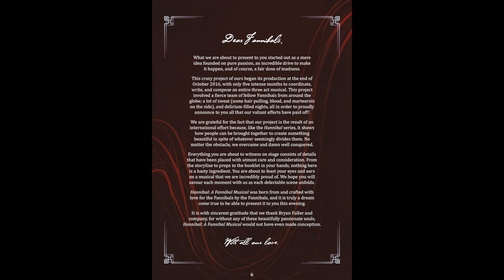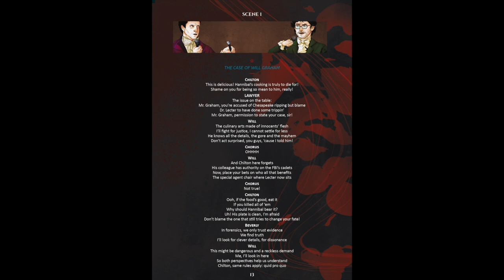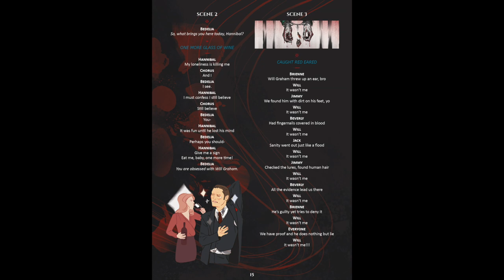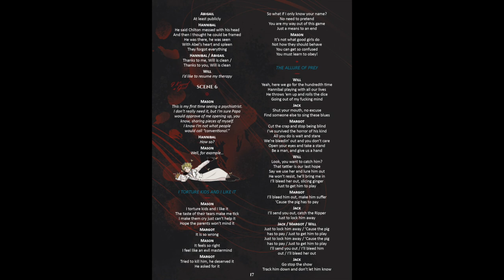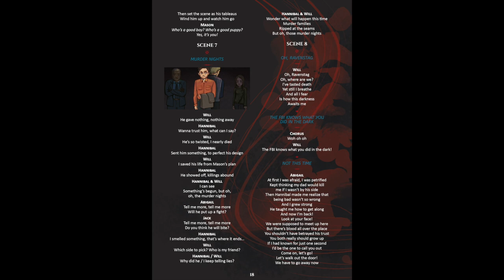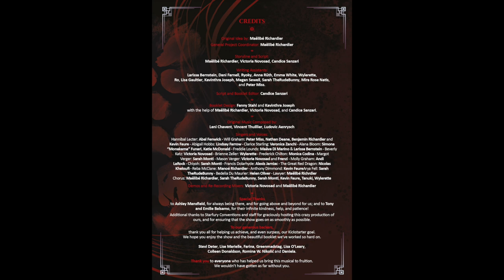HANNIBAL: A FANNIBAL MUSICAL [ACT 2]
Fannibal Musical #1 - Act 2 (audio / booklet)

Please watch in 1080p HD fullscreen!

Second act of our first Fannibal Musical, finally!!

We will post the THIRD ACT on the 29th of August, along with:
- A big slideshow video with pictures from the show,
- A rehearsal & bloopers video!

Hannibal: A Fannibal Musical is its own creative entity.
NBC Hannibal, any person or party from the production, Thomas Harris, or Metro-Goldwyn-Mayer Studios Inc. All
preexisting original material, along with all appearing original characters, belong solely to the creators, producers and
artists hope to merely entertain with our musical and fully honor the respective work given to Fannibals everywhere.
We thank the original creators/owners for inspiring us so completely.

studios, publishing houses, producers/distributors, YouTube, etc. All original song material featured in this production

CREDITS: (See the video)

SOURCES:
Cabinet Battle #1: written by Lin-Manuel Miranda . Performed by Cosmic Static. Courtesy of Cosmic
Static. “Cabinet Battle 1” contains elements of “The Message”, written by Clifton Nathaniel Chase, Edward G. Fletcher, Melvin Glover, Sylvia Robinson. Published by
Songs of Universal, Inc. obo Twenty Nine Black Music and Sugar Hill Publishing Ltd. (BMI) / ...Baby One More Time: written by Max Martin. Performed by Tonika Huff.
Courtesy of Tonika Huff / It Wasn’t Me: written by Orville Richard Burrell, Ricardo “Rik Rok” Ducent, Shaun Pizzonia, and Braun Thompson. Performed by Shaggy.
Courtesy of Geffen Records / Anaconda: written by Onika Maraj, Jamal Jones, Jonathan Solone-Myvett, Ernest Clark, Marcos Palacios, and Anthony Ray. Performed
by Karaoke Pop Hits!. Courtesy of EMM Entertainment LLC / Heathens: written by Tyler Joseph. Performed by twenty one pilots. Courtesy of Atlantic Recording
Corporation and Warner Bros. Records / According to Plan: written by Danny Elfman and John August. Performed by Albert Finney, Joanna Lumley, Tracey Ullman,
and Paul Whitehouse. Courtesy of Warned Bros. Records / I Kissed a Girl: written by Katy Perry, Lukasz Gottwald, Max Martin, and Cathy Dennis. Performed by Léni
Chavent. Published by WB Music Corp. (ASCAP) o/b/o itself and When I’m Rich You’ll Be My Bitch/Kobalt Songs Music Publishing (ASCAP) o/b/o itself and Kasz Money
Publishing and EMI April Music / Bleed It Out: written by Chester Charles Bennington, Robert Bourdon, Bradford Philip Delson, Joseph Hahn, Michael Kenji Shinodda,
and David Michael Farrell. Performed by by Léni Chavent. Published by Zomba Songs Inc./Chesterchaz Publishing/Big Bad Mr. Hahn Music/Nondisclosure Agreement
Music/Rob Bourdon Music/Kenji Kobayashi Music/Pancakey Cakes Music/All Administered by Zomba Songs Inc. (BMI). / Summer Nights: written by Jim Jacobs and
Warren Casey. Performed by Vincent Thuillier. Published by Edwin H. Morris & Company (ASCAP) / Super Heroes: written by Richard O’Brien and Richard Hartley.
Performed by The Fannibal Chorus. Published by Hollenbeck Music (BMI) / My Songs Know What You Did in the Dark (Light Em Up): written by Andy Hurley, Joe
Trohman, Patrick Stump, Pete Wentz, Butch Walker, and John Hill/ Performed by The Fannibal Chorus. Published by Sony/ATV Songs LLC/Chicago X Softcore Songs
(BMI)/EMI April Music Inc. (ASCAP)/I Eat Publishing for Breakfast (ASCAP)/Rodeoman Music (ASCAP)/EMI April Music / “Clubbed to Death”: written by Rob Dougan.
Performed by James Hess. Courtesy of James Hess / I Will Survive: written by Freddie Perren and Dino Fekaris. Performed by Léni Chavent. Published by Bibo Music
Publishing Inc/Perren-Vibes Music Inc. Administered by: Universal Music Publishing Pty Ltd. / Cell Block Tango: written by John Kander and Fred Ebb. Performed
by Catherine Zeta-Jones, Susan Misner, Denise Faye, Deidre Goodwin, Ekaterina Chtchelkanova, and Mýa Harrison. Courtesy of Epic Records / Everything You Ever:
written by Joss Whedon. Performed by Graham Arthur Blair. Courtesy of Graham Arthur Blair.